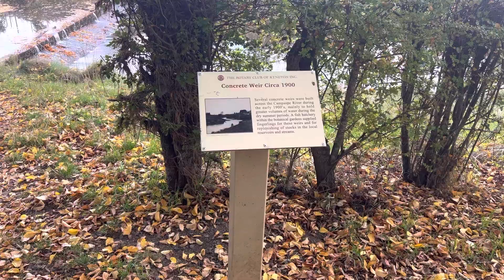Relaxing Autumn by CAMPASPE RIVER Kyneton Victoria Australia 2023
Sunny afternoon at the beautiful Campaspe River
Kyneton Victoria Australia